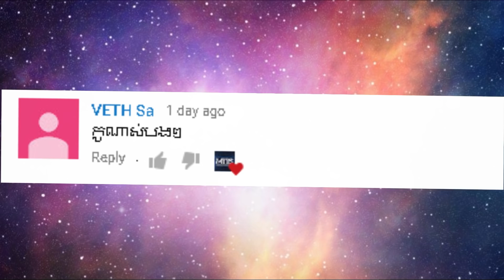ទាយខុសជោកលីអូ.....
Anyways guys, if you enjoy this video make sure to hit the subscribe button , give us a thumb up , turn on our post notification bell , and share this video with your friends!

Follow us in Instagram : @moon_to_the_sun